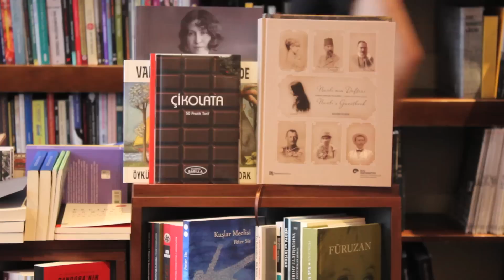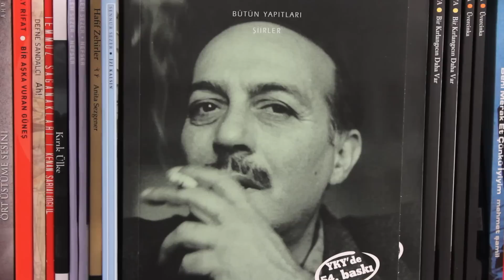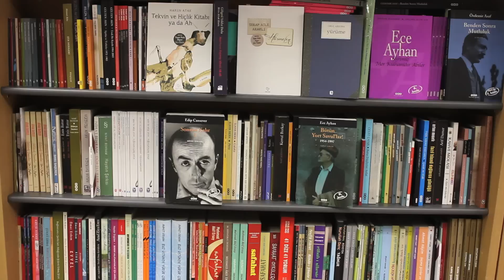"Türkiye'de Kitap" Belgeseli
Türkiye'de Kitap adlı kısa belgeselde Türkiye'deki insanların kitap okuma oranlarına yer veriliyor.

Çekim tarihi: Mayıs 2014
Yönetmen ve Metin Yazarı: Burak Eroloğlu
Görüntü Yönetmeni: Celal Kızıltürk
Yardımcı Yönetmen: Doğu Çıplak
Seslendirme: Ali Aksünger
Kurgu: Gizem Alpay